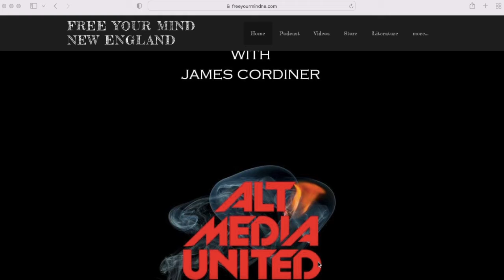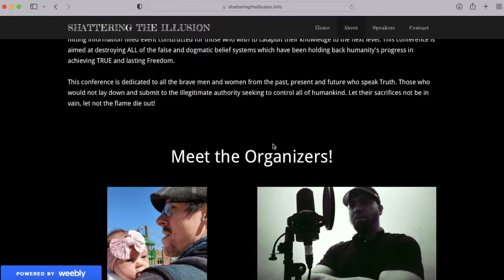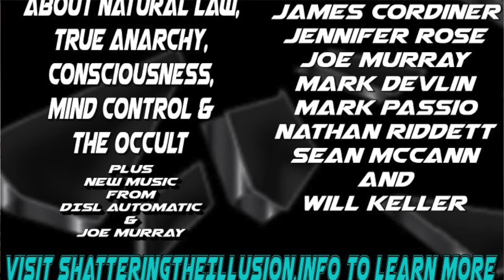Big Announcement!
Saturday, September 24th 2022 at 11am est. Join us for the 'Shattering the Illusion' conference. A one day online event about Natural Law, TRUE anarchy, consciousness, mind control & the occult. This will be an information packed conference aimed at destroying all of the false and dogmatic belief systems that have been holding back the consciousness of humanity from achieving true and lasting freedom.